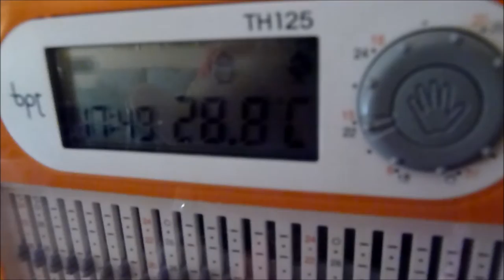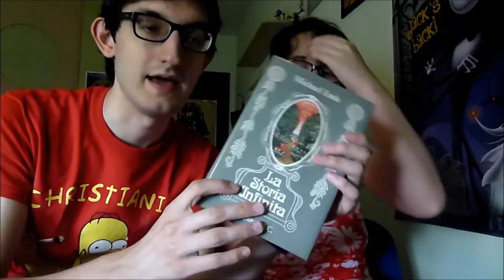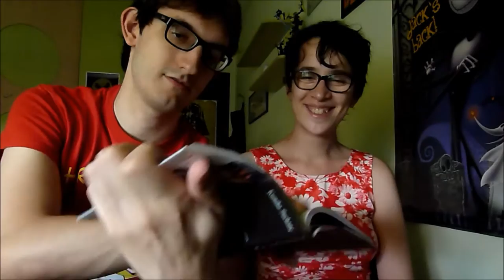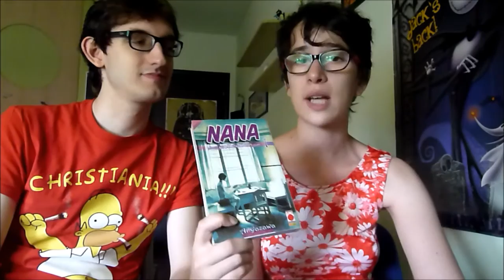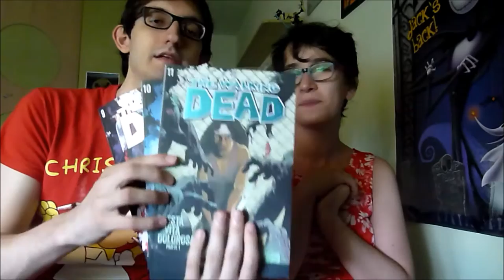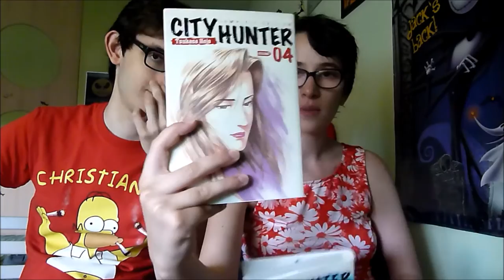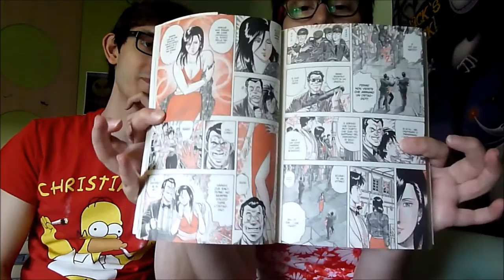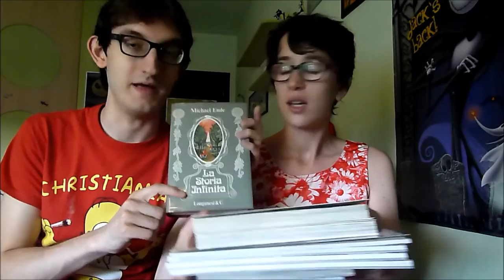Refurtiva libracciosa :D (libri & fumetti)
LEGGIMI

E dopo la sfiancante ma soddisfacente giornata tra i libracci di Milano, ecco il nostro piccolo bottino! :D Fatemi sapere cosa ve ne pare e se avete letto qualcuno di questi ^-^

Ponies & Ballons - The Green Orbs